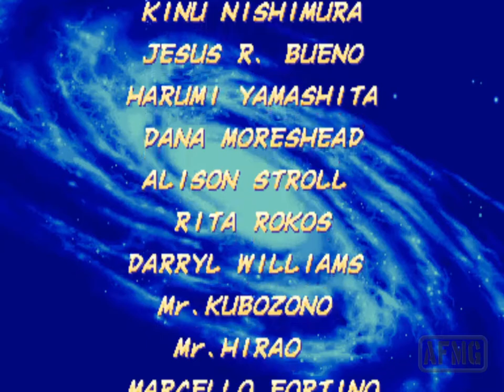X-Men vs. Street Fighter - Ending - Storm